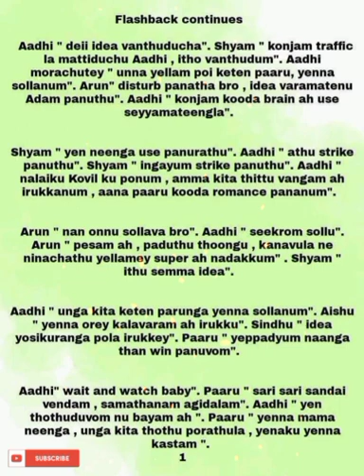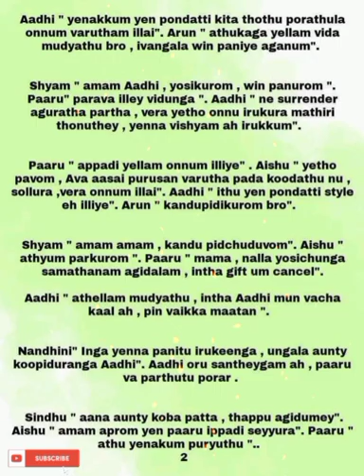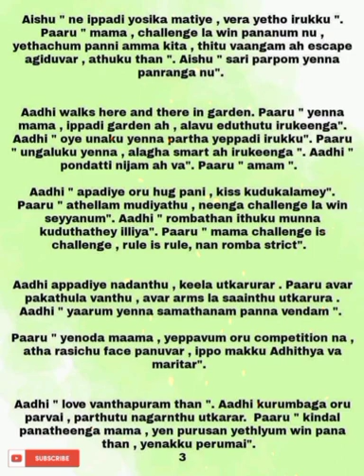En Uyire || Episode 50(Part 1) || AP Tale Time